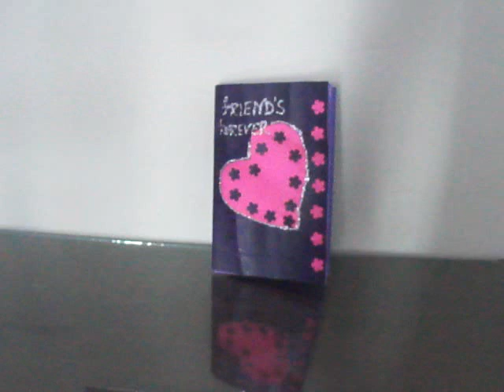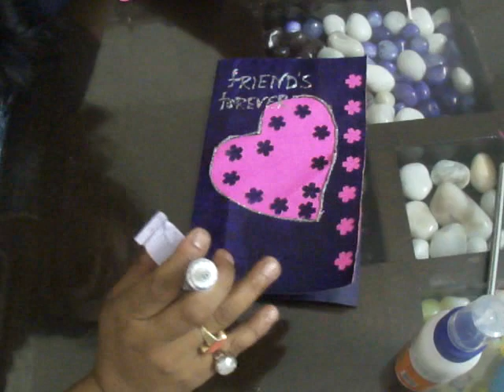how to Make Friendship Day Card